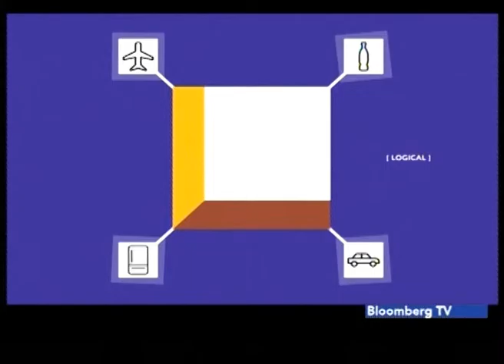Logo to Impact 45 - CMO Talk